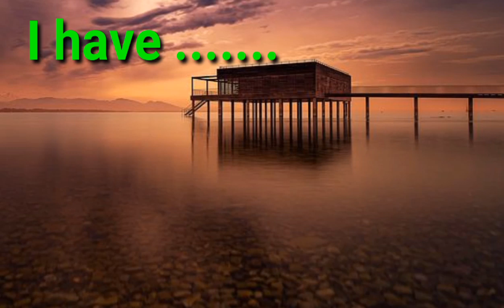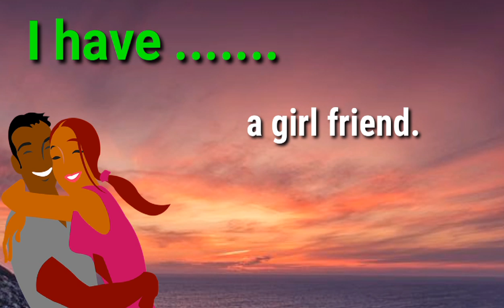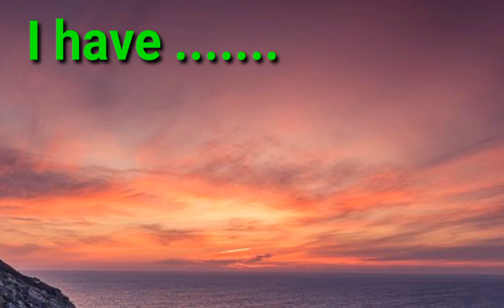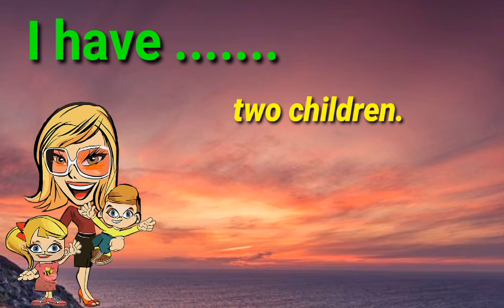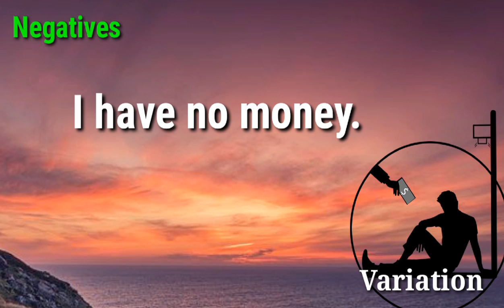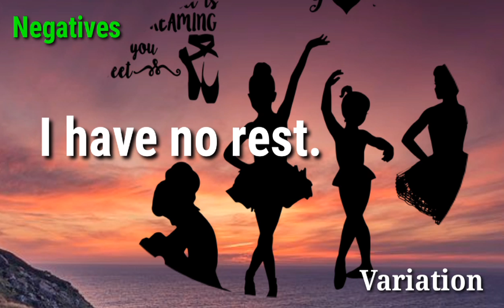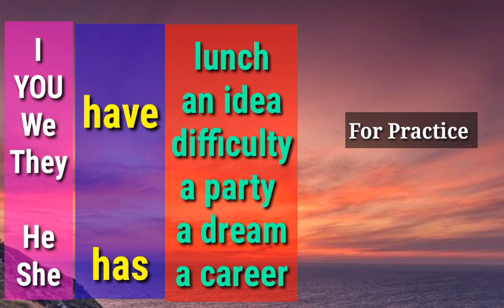Simple English Series -1 { In Kannada } : Sentence Structure : I have..